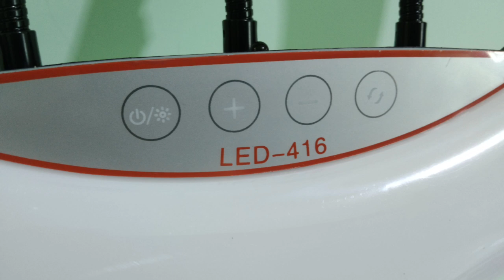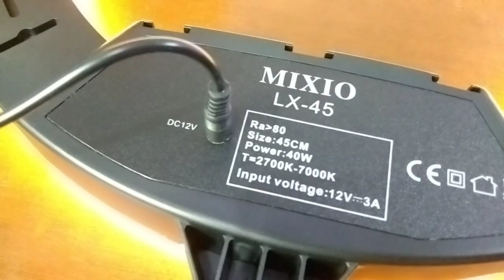Gede Banget ! Ring Light 45 Cm Rekomendasi Youtuber Pemula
Unboxing Ring Light 45 Cm ini rekomendasi buat youtuber pemula yang ingin memiliki lighting super simpel dan maksimal, harga ring light ini juga tergolong murah dan ini ring light murah kualitas terbaik untuk para youtuber pemula. review ring light 45 cm ini saya berikan dalam bentuk video agar kamu dapat melihat isi paket dari ring light ini. dan ring light ini juga menggunakan layar sentuh dan remote control, ini keren banget . yuk simak video unboxing ring light rekomendasi youtuber pemula.